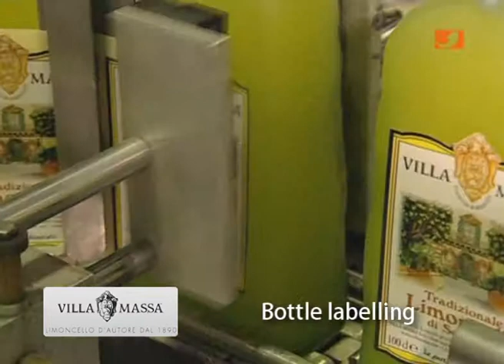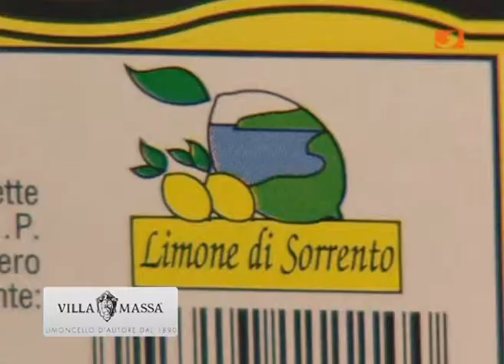Villa Massa promotional video